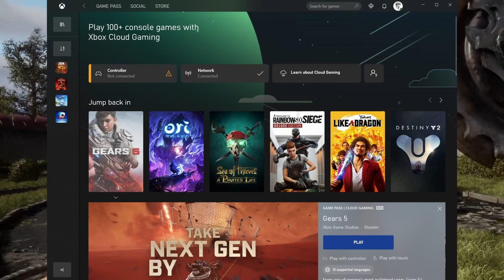XBOX VAI TRAZER DE VOLTA UM RECURSO QUE FOI TIRADO DO CONSOLE PARA O PC e 5 JOGOS HOJE NO GAMEPASS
No Ralé news de hoje, vamos falar sobre um recurso que foi retirado do xbox e que deixou muita gente chateada. Ele está de volta e muito melhor a parti de agora.

Vamos falar também, sobre 5 jogos que entram hoje no gamepass através da eaplay.